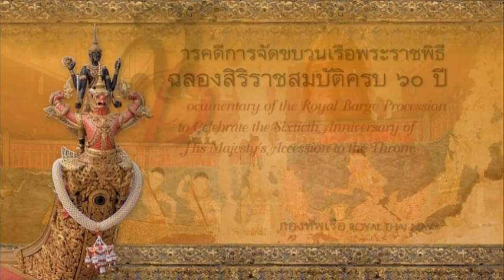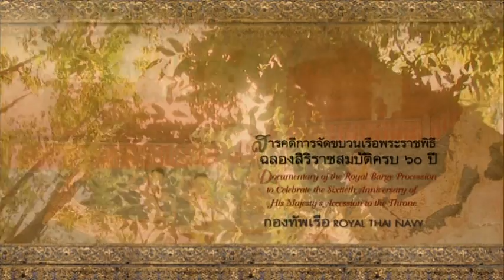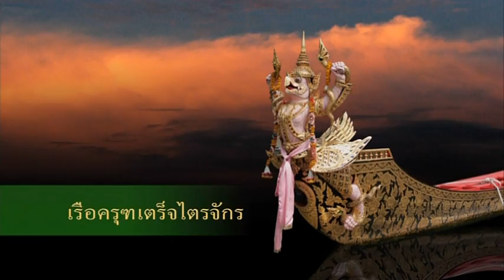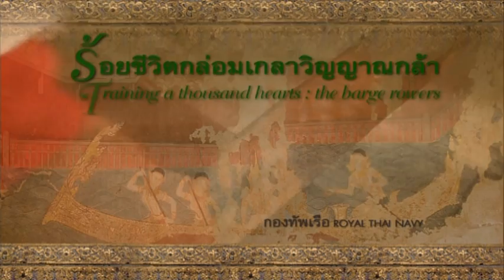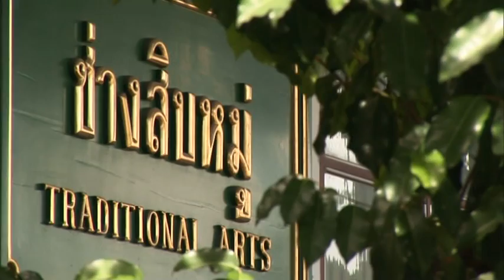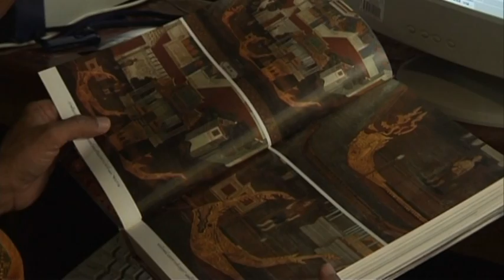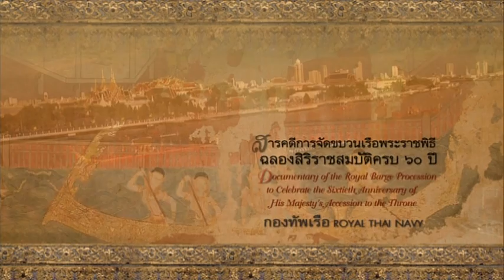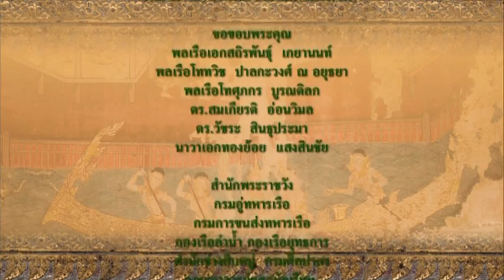Thailand Royal Barge Procession Documentary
This documentary video celebrate the 60th Anniversary of His Majesty King Bhumibol of Thailand Accession to the Throne in 2006 by Civil Affairs Division, Royal Thai Navy

Thailand's Royal Barge Procession ( RTGS: Krabuan Phayuhayattra Chonlamak) is a ceremony of both religious and royal significance which has been taking place for nearly 700 years. The exquisitely crafted Royal Barges are a blend of craftsmanship and traditional Thai art.

The Royal Barge Procession takes place rarely, typically coinciding with only the most significant cultural and religious events. During the reign of King Bhumibol Adulyadej, spanning over 70 years, the Procession has only occurred 16 times.

The Royal Barge Procession, in the present, consists of 52 barges: 51 historical Barges, and the Royal Barge, the Narai Song Suban, which King Rama IX built in 1994. It is the only Barge built during King Bhumibol's reign. These barges are manned by 2,082 oarsmen.

The Procession proceeds down the Chao Phraya River, from the Wasukri Royal Landing Place in Khet Dusit, Bangkok, passes the Temple of the Emerald Buddha, the Grand Palace, Wat Po and finally arrives at Wat Arun